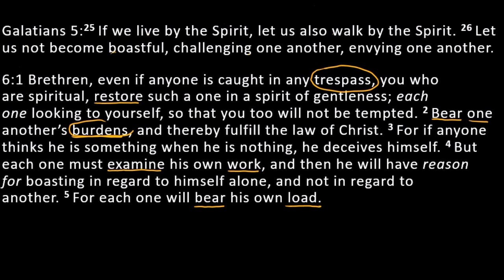Digging Deeper: Episode 4 - Galatians 6:5 Bear Your Own Burden?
In Galatians 6:3, Paul instructs us to bear one another's burdens.  In 6:5, he says each one will bear his own load.  Do these two statements contradict one another?  Tune in to this episode of Digging Deeper to find out.